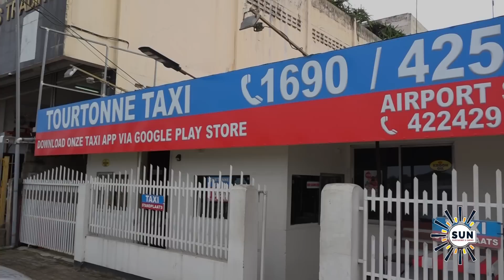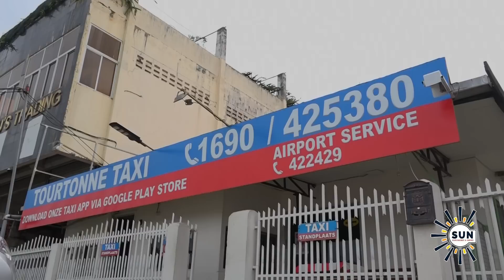Glenn Ramadhin: Taxihouders hebben het moeilijk I SUN WEB TV I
SUN WEB TV - Glenn Ramadhin: Taxihouders hebben het moeilijk